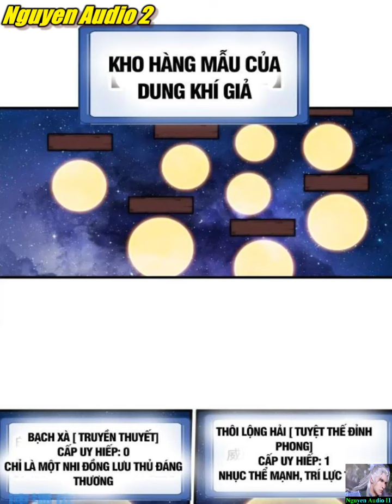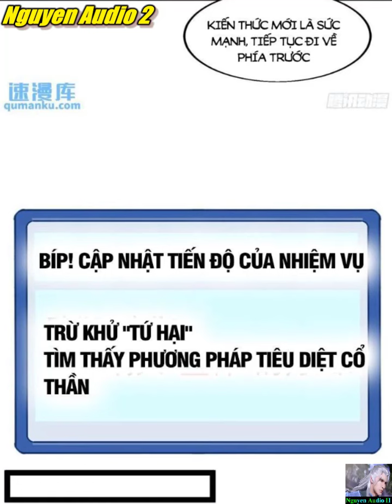Ta Có Một Sơn Trại Tập 762|It Starts With A Mountain Chap 762